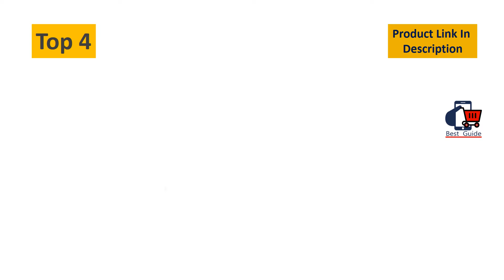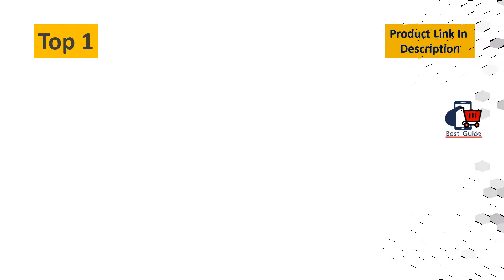Top 5 Best Fruit Bowl With Banana Hook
Best Fruit Bowl With Banana Hook
5. Auledio 2-Tier Countertop Fruit Vegetables Basket Bowl Storage With Banana Hanger

4. Totally Bamboo Banana Hanger, 1 EA

3. Spectrum Diversified Ashley Small Tree & Basket Hanger & Small Basket, Produce Saver Banana Holder & Open Wire Fruit Bowl for Kitchen Counter & Dining Table, Black

2. Bextsrack Fruit Basket Bowl with Banana Hanger & 3 Tier Spice Rack Organizer for Cabinet Countertop

1. Seville Classics Bamboo Fruit Bowl with Banana Hook Steel Wire Tree Storage Basket, 13" L x 11" W, Espresso Brown